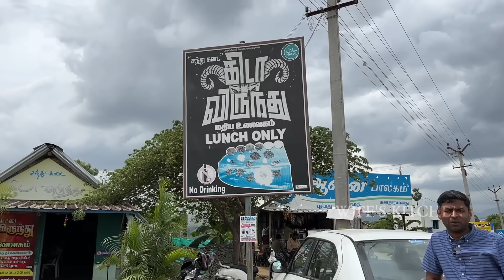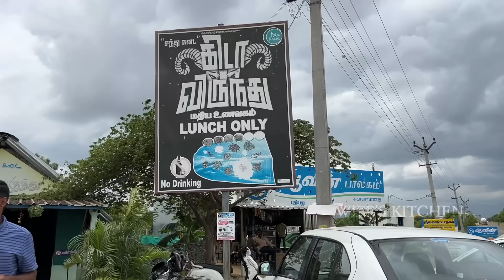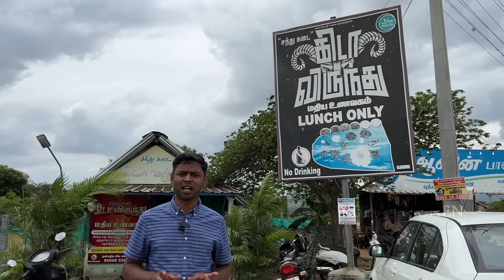ஆட்டுக்கறி கிடா விருந்து | All Goat parts in single Meal | TAMIL VLOG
நாமக்கல்லை கலக்கும் ஆட்டுக்கிடா விருந்து

Sandhu Kadai keda Virundhu
Salem-Karur bypass
Service Rd, Namakkal, Tamil Nadu 637003